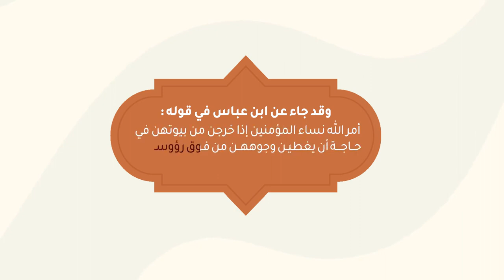الحجاب... الحجاب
الحجاب